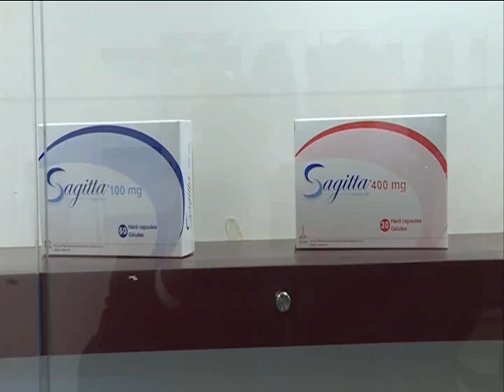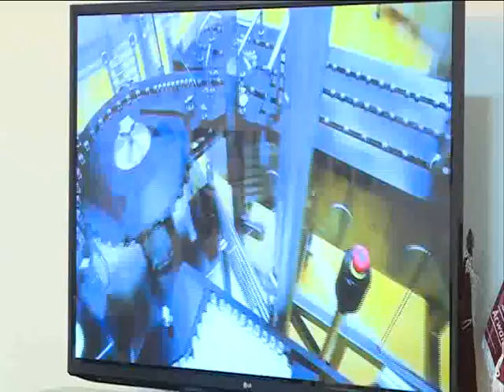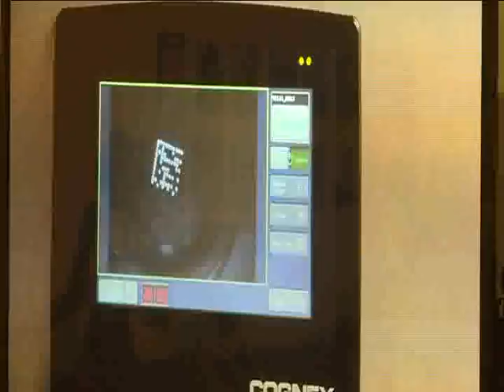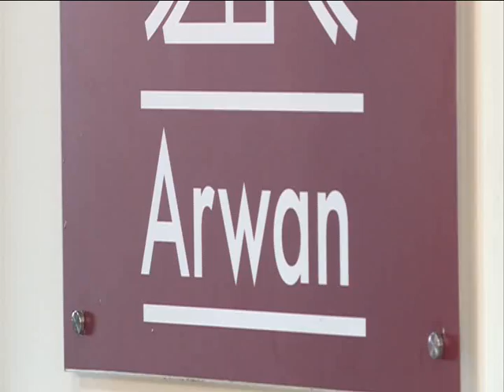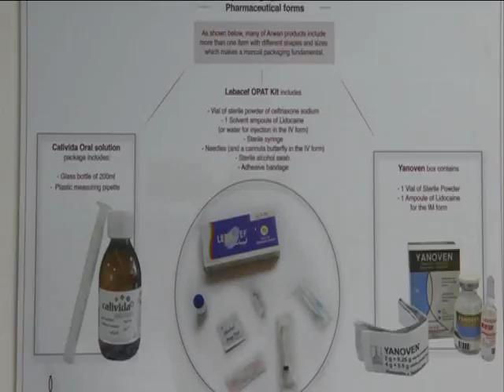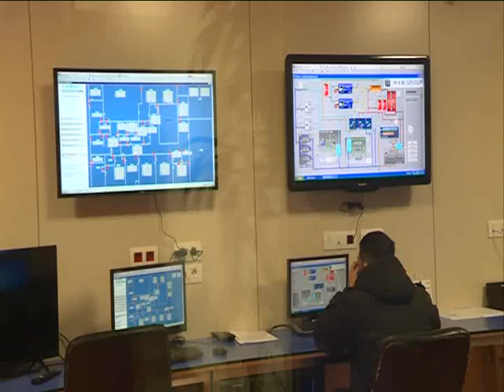مصنع جدرا للدواء